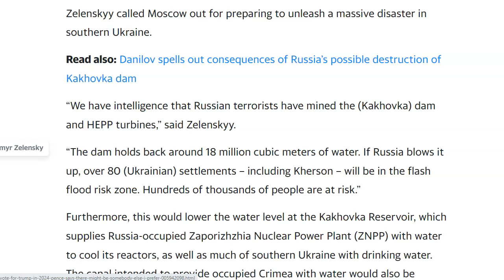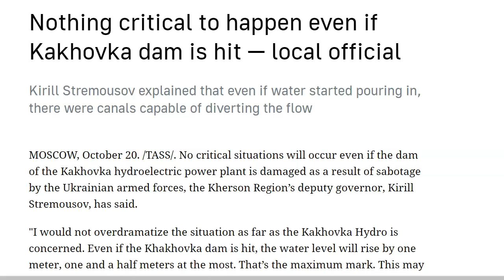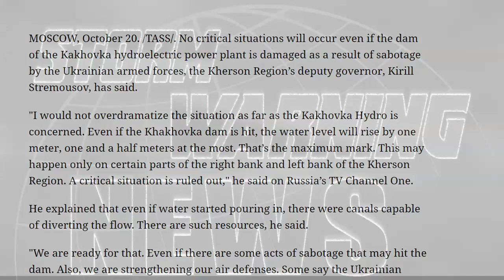ALERT: Kakhovka Dam In Ukraine About To Be Blown Up? Potential FF?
Zelenskyy called Moscow out for preparing to unleash a massive disaster in southern Ukraine.
Nothing critical to happen even if Kakhovka dam is hit — local official